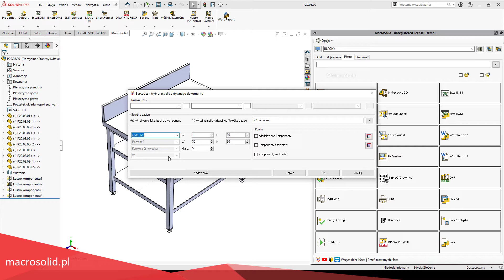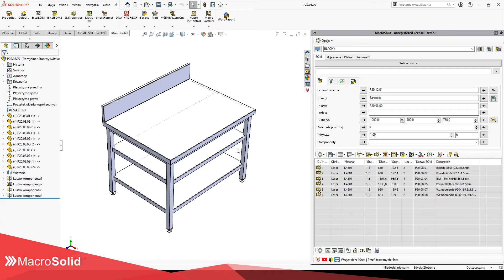SOLIDWORKS + MacroSolid - Barcodes, QR code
Makro umożliwia wygenerowanie liniowych kodów kreskowych 1D i 2D m.in w standardzie kodu 39, 128, EAN, UPC, QR, PDF-417 oraz Data Matrix.
Pliki graficzne z kodami zapiszesz z zaplanowaną nazwą w folderze „Barcodes” przy pliku komponentu lub we wskazanym folderze.

Wybierzesz rodzaj kodu, zdefiniujesz jego rozmiar, ale również wymiary pliku graficznego. W przypadku kodów QR skonfigurujesz rozmiar, korekcję oraz wersję.
Co możesz zakodować? Wszystko to co MacroSolid pobiera, analizuje i przetwarza podczas swojej pracy. Od nazwy pliku, konfiguracji, opisu komponentu, ścieżki do pliku modelu, rysunku, ścieżki do pliku DXF, PDF po informacje zawarte we właściwościach dokumentów np. Numer, Index itd.
Kody wykorzystasz w raportach MacroSolid m.in. w pliku MS Excel, MS Word, PDFie. Możesz również umieścić kody na rysunkach za pomocą makra PicControl.